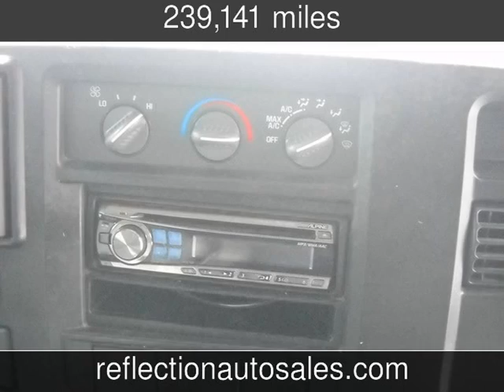2006 Chevrolet 3500 Express Cargo Van w/Duramax Diesel Used Cars - Oakdale,Minnesota - 2014-02-04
See more details about this used car This 2006 Chevrolet 3500 Express Cargo Van w/Duramax Diesel with 239,141 miles is for sale at Reflection Auto Sales.